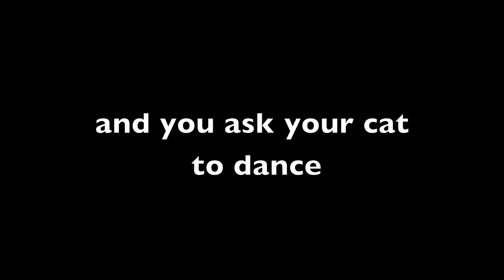HAIR OF THE DOG W/ THE CAT // Kate Welshofer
A real thing that happened--because people with pets do weird shit.

Also...NY's Capital Region loves Hair of the Dog.

New here? I'm Kate. I make these videos to entertain myself. If you like them? Great. If not, well, there's at least some Internet left. You'll probably find something else to watch.